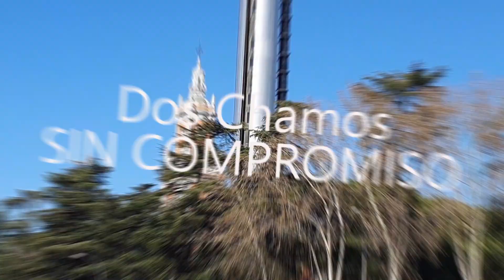SIN COMPROMISO / DOS CHAMOS / ZUMBA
Sin Compromiso - Dos Chamos / ZUMBA / EASY DANCE CHOREOGRAPHY

Choreography: @maria.dance.art / @mery.lorin